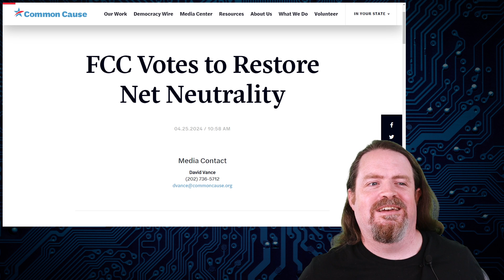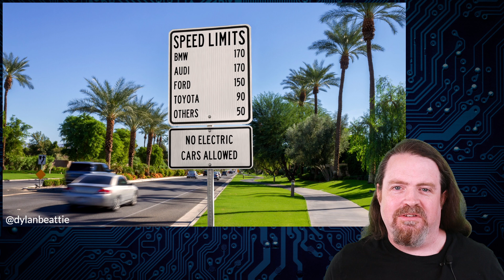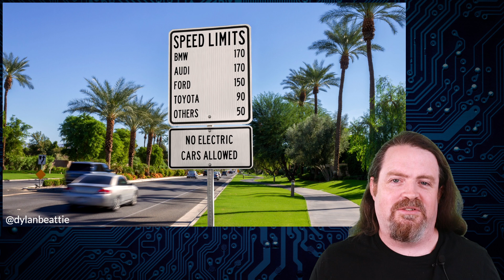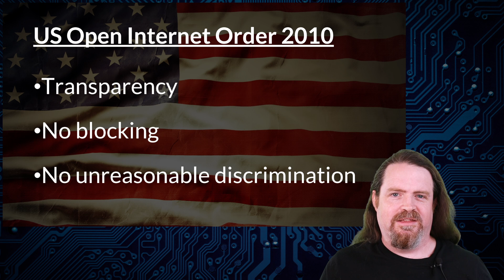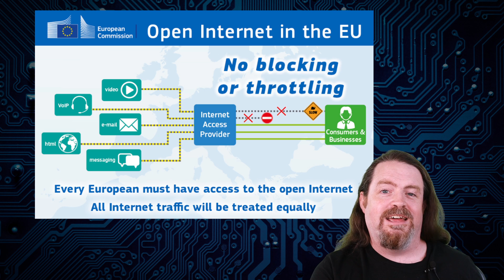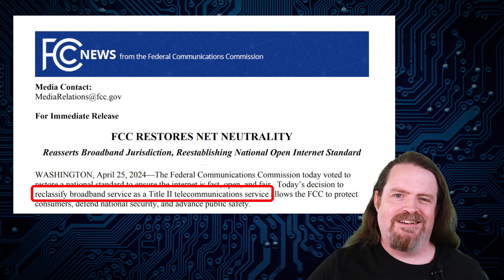What is Network Neutrality - And Why Does It Matter?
Last week the Federal Communications Commission, FCC, voted to restore "network neutrality" in the United States... what's the big deal? Why does network neutrality matter - and what's the surreal legal mechanism behind why it's been abolished, reinstated, abolished again, and now reinstated again, all in less than a decade?